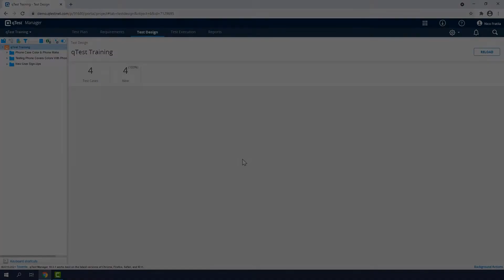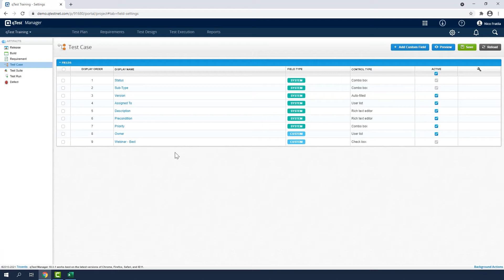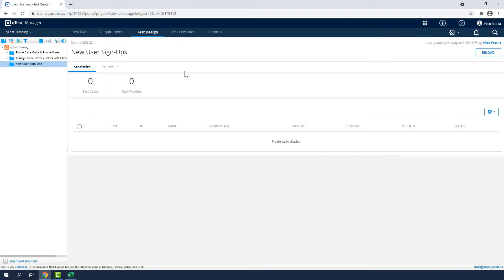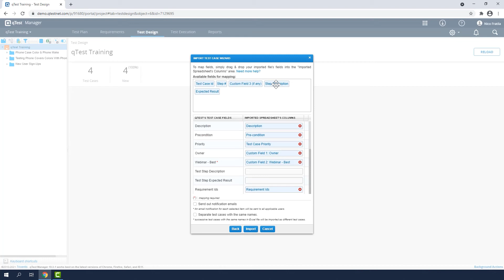How to import Test Cases from Excel in qTest Manager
Learn now how to import Test Cases from Excel in qTest Manager using the Import Excel functionality.

Do you work with qTest Manager but create your Test Cases using Excel spreadsheets? No worries! These Test Cases won’t be left outside of qTest!

This 5-minute video is a deep dive on importing Test Cases in qTest Manager at the click of a button. It covers everything you need to know to be able to use the IMPORT EXCEL functionality properly. You’ll not only hear about it, but also see how to do this, along with best practices meant to simplify your workflow when importing bulk Test Cases.

From using naming conventions, filling in your Test Case information in Excel to mapping your fields in qTest, everything is covered in this video. You’ll even get an insight into some Admin work.

Software Version used in this video: 10.3.